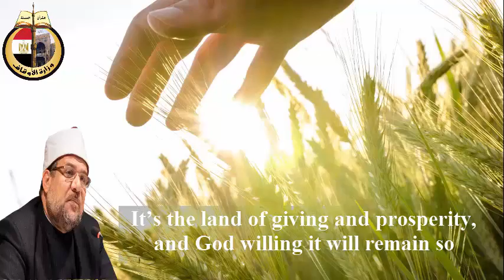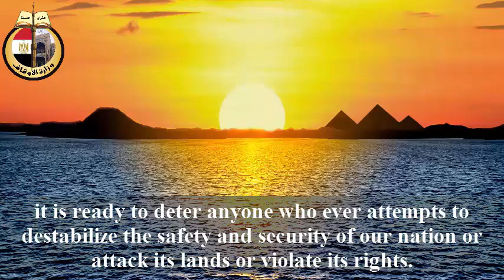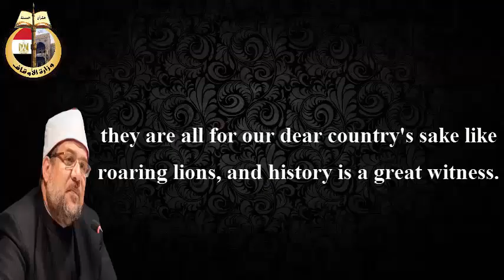الرسالة الحادية عشرة ( باللغة الإنجليزية ).